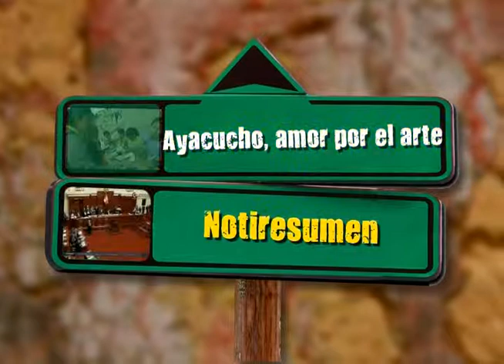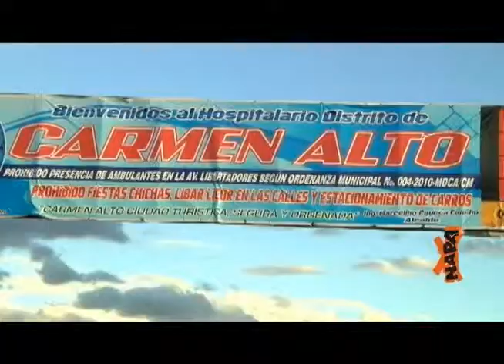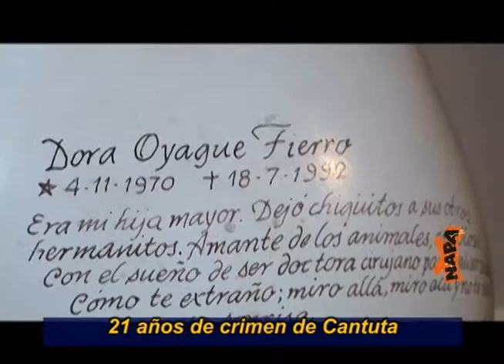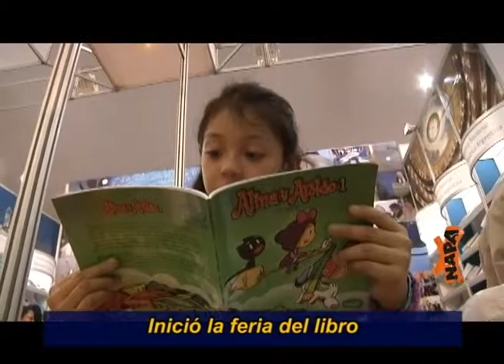NAPA 524: Tradiciones vivas con el maguey y el retablo ayacuchano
En esta nueva edición te presentamos un hermoso reportaje sobre lo Talleres de Afirmación Cultural que enseña a niñas y niños el arte tradicional de Ayacucho: El retablo y la pintura sobre maguey. Además dos corresponsalís bien chéveres, nuestro acostumbrado resumen de noticias y el Me Llega!. No te pierdas el programa NAPA 524 completo ¡cómo en la tele!